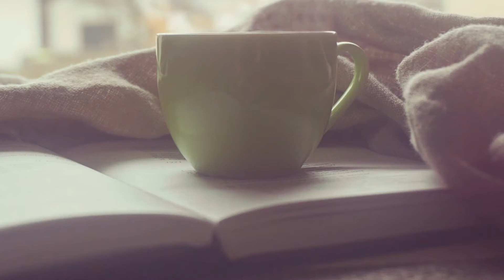MITB 012 SE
In this special, extended Saturday edition of Moments in the Bible, we examine another aspect of abiding by answering question, "What does it mean to 'put on the Lord Jesus Christ'?" Join us in Romans 13 to see what we can learn!